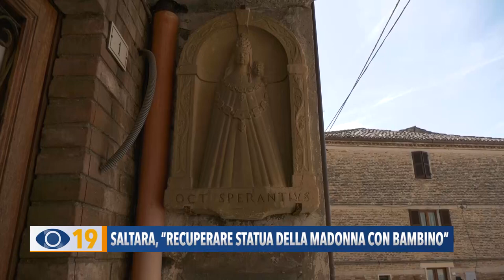Saltara: "Recuperare statua della Madonna con Bambino"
I cittadini di Saltara chiedono il recupero del bassorilievo in pietra arenaria della Madonna con Bambino. “Ad oggi – hanno detto – i tanti appelli sono caduti nel vuoto”.